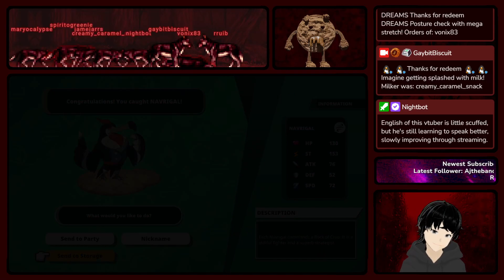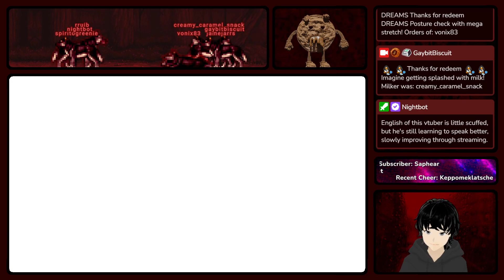Nexomon | Extinction | EP16 | Taking Submarine To Cadium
Do you want to see me live?

Chapters:
0:00 Finishing Up The Cave Stuff
4:47 And Going Back To The City
12:20 Change Our Current Squad
19:03 Revisiting The Vintage Lab
25:25 One Tiny Trade Side Quest
30:27 Utilize New Ability In Cave
37:19 Interview And Buying Core
42:13 Main Quest On Orphanage
49:05 Just Exploring Some More
56:23 Near The Submarine Dock
1:01:37 When Submarine Arrives
1:07:48 Searching For Objectives
1:15:59 Exploring This Right Side
1:21:39 Team Change And Cores
1:30:58 Farming & Raid Incoming
1:39:00 The First Generator Fixed
1:45:37 Finding That Second One
1:50:35 Third & Fourth Generator
1:55:14 We Can Talk With Locals
2:05:24 Getting Near Huge Arena
2:15:56 Arena Battle Begins Here
2:23:50 Story Is Told And Sorting

Software Used:
WebcamMotionCapture (Tracking)
Streamer.bot (Redeem Messages)
MmattDonk/AI-TTS (Text Reader)

Special Thanks:
Talking Cookie Created By: Vonix98
Intro: Ragebarrel seven.exe '56 kbits'
Outro: Memnicus (Goofy Ahh) Songs
Also Thanks For Free To Use Models:
DeDaon, Mavis DeLuna, JakiWasHere
ThornierTheRealest, †VL†Falke, Aayla ‏‏‎ ‎‏‏‎ ‎
Copyright Information:
If some lil parts of the video are muted or missing: